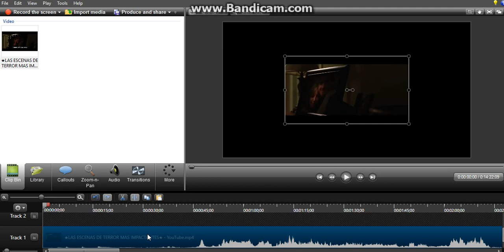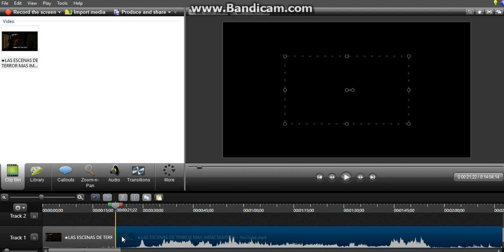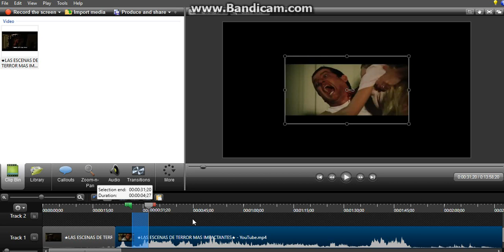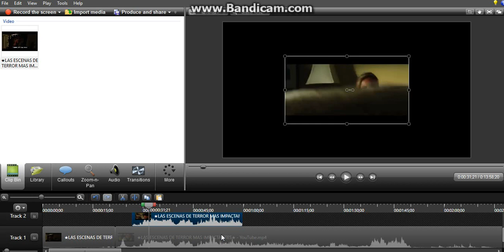CURSO DE CAMTASIA PARTE 18 opciones de corte y copia